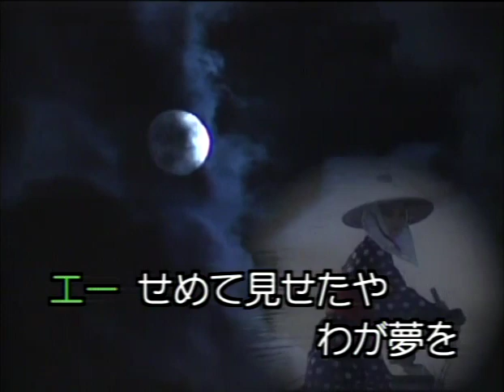船頭可愛や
城爺爺(李老師唱的)